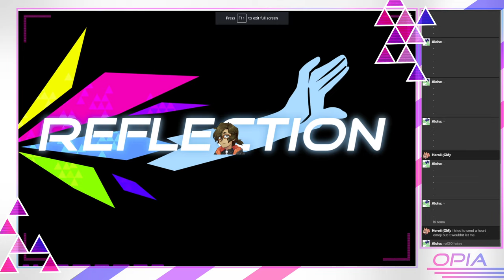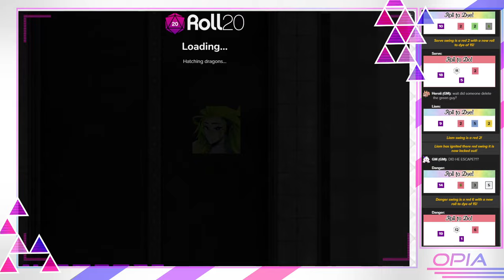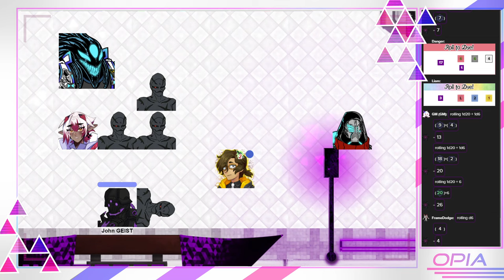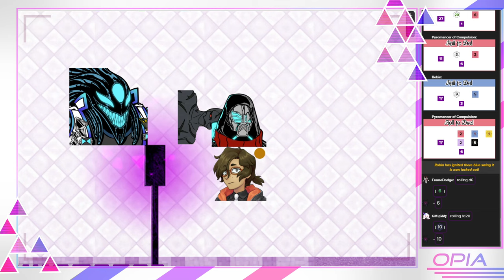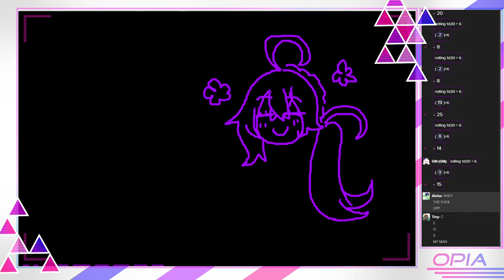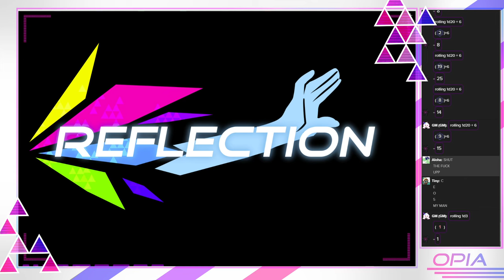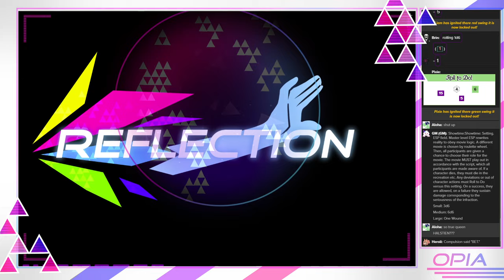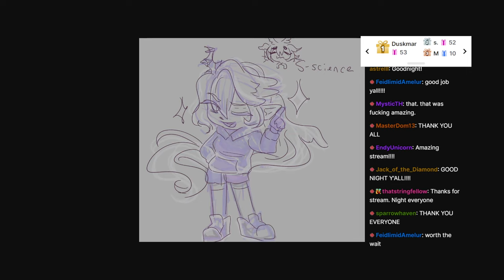Reflection: Episode 49 - Universal Constants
War breaks out on the surface now too. Fuse City becomes a battleground as OPIA's reserves fight their absolute hardest against a fight they cannot win.

What lies on the other side of death?